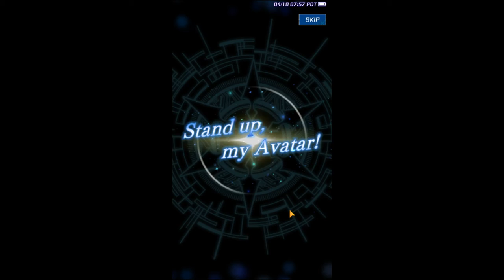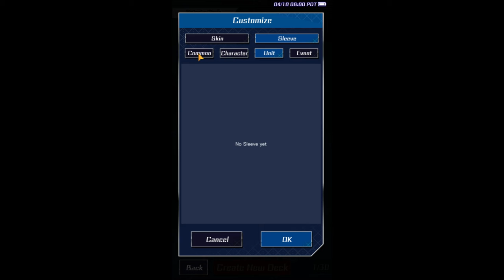Cardfight Vanguard Zero! Episode 7 Grade 2